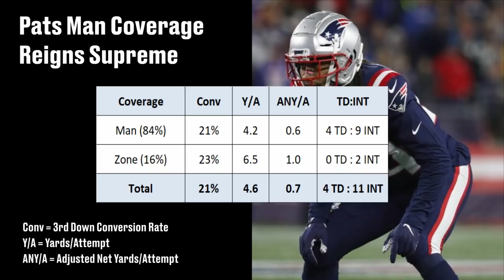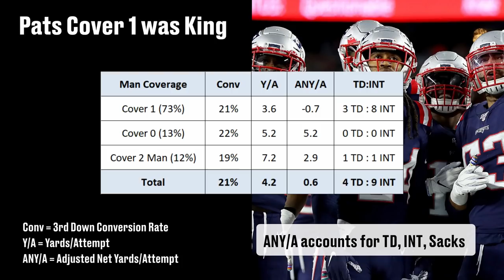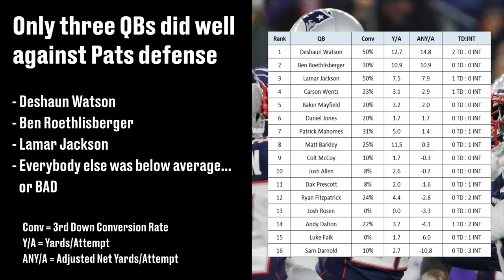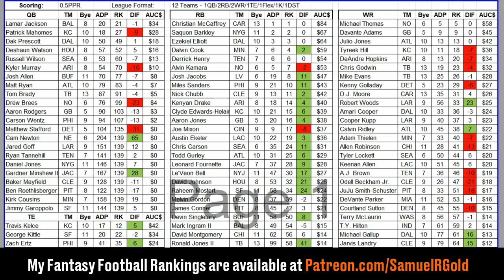Film Room: How Bill Belichick, Patriots had the BEST third down defense of all time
During the 2019 season, the Patriots did something that nobody has done in NFL History: They held opposing offenses to less than a 25% conversion rate on third down (24.1% exactly). This is the lowest in NFL History. The previous record holder was the 2017 Vikings at 25.2% and before them it was the Saints back in 1991 (!) where they held opposing offenses to a 26.1% conversion rate. In this video, I wanted to look at how exactly they did this. I also discussed if New England will be able to do it again - or get close - next season. Hope you enjoy this video!